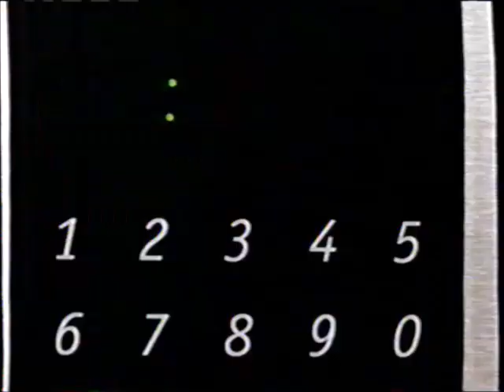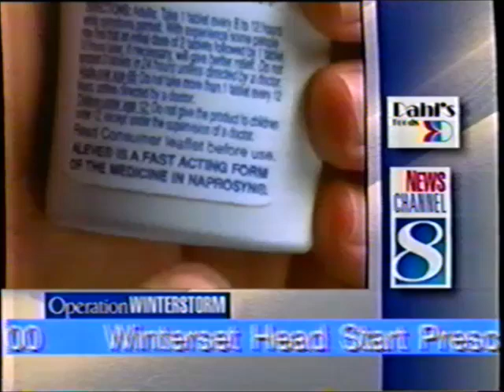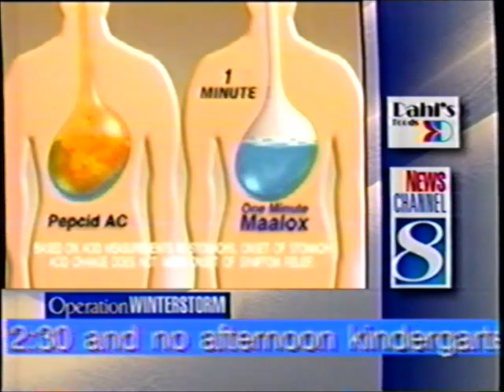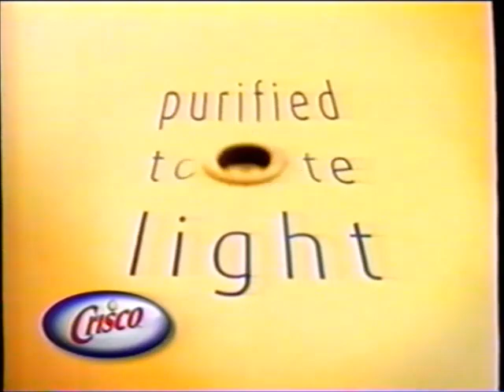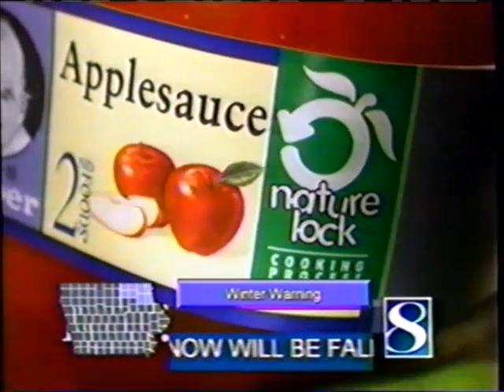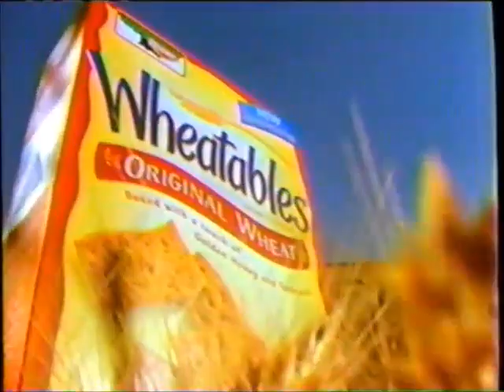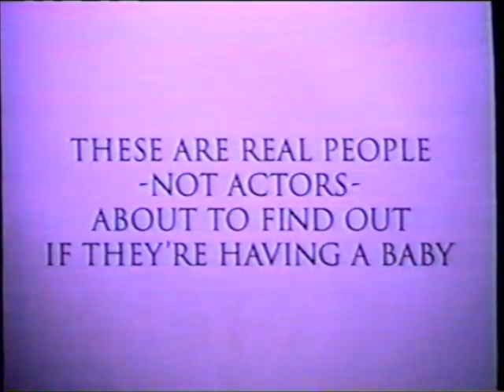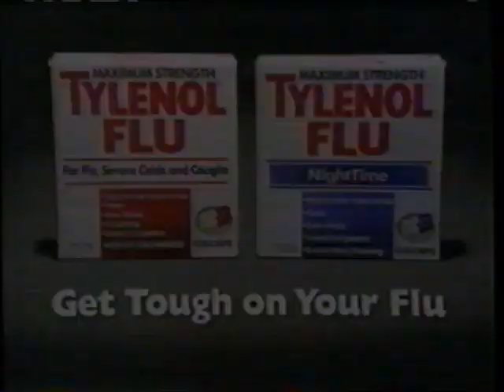KCCI-TV CBS commercials (February 11, 1999)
Aired during The Young and the Restless.

LIST:
1. Commercial: Pillsbury Fresh Bread
2. Local Ad: Meskwaki
3. Commercial: Dentyne Ice
4. KCCI bumper
5. KCCI winter weather advisory
6. Commercial: Katia
7. Commercial: Orajel Mouth-Aid
8. Commercial: Ball Park Singles
9. Commercial: Stayfree Maxi Pads with Wings
10. Promo: Turks
11. Commercial: Duncan Hines
12. Commercial: Fantom Thunder Difference
13. Commercial: Revlon MoistureStay
14. Promo: Kids Say the Darndest Things / Candid Camera
15. Promo: The Late Show
16. Commercial: "The Other Sister" movie trailer
17. Commercial: Aleve (ft. Tom Skerritt)
18. Commercial: LifeSavers Creme Savers
19. Promo: Touched by an Angel / "Deep in My Heart"
20. Commercial: Shower Shine (x2)
21. Commercial: Mrs. Dash (ft. Bob Blumer)
22. Commercial: Maalox
23. Commercial: Swanson Boneless Fried Chicken Dinners
24. Y&R bumper
25. Promo: "Too Rich: The Secret Life of Doris Duke"
26. Commercial: Hancock Fabrics
27. Commercial: Crisco
28. KCCI winter weather advisory
29. Commercial: Lean Cuisine Skillet Sensations
30. Commercial: Band-Aid Corn Relief
31. Commercial: 1-800-CONTACTS
32. Commercial: Dial Hand Sanitizer
33. Commercial: Gerber Nature Lock (ft. Jane Seymour)
34. Commercial: Pepto-Bismol
35. Commercial: Tide with Bleach
36. Commercial: Kraft Stove Top
37. Commercial: Keebler Wheatables Crackers
38. Commercial: Van de Kamp's
39. Commercial: Infusium 23
40. Commercial: EPT
41. Commercial: Baked Ruffles
42. Promo: CBS Saturday lineup
43. Commercial: Huggies UltraTrim
44. Commercial: General Mills Calcium Cereals
45. Commercial: Tylenol Flu
46. Promo: Diagnosis Murder
47. Y&R credits (w/ CBS Evening News voiceover promo)
48. KCCI 12pm news promo
49. Commercial: Pillsbury (at Supervalu)
50. Local Ad: The Original Central Iowa RV, Camping and Boat Show